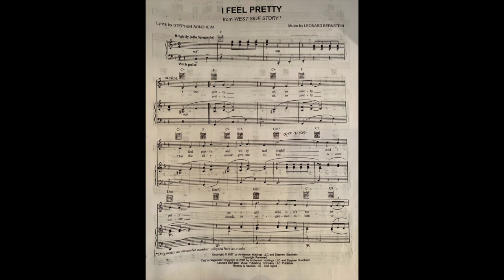"I Feel Pretty" Olivia Dennis - Peel Music Festival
Class 231 for Peel Music Festival.  Olivia Dennis performing, "I Feel Pretty"  from West Side Story by Leonard Bernstein & Stephen Sondheim that premiered on Broadway in 1957.